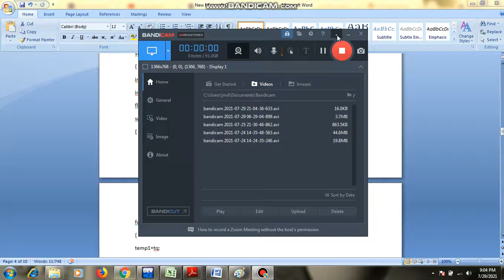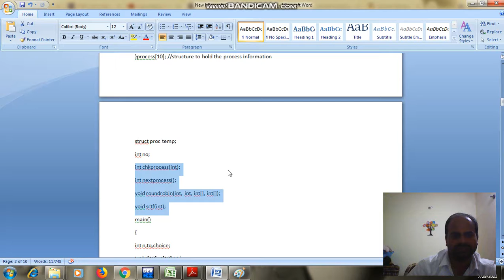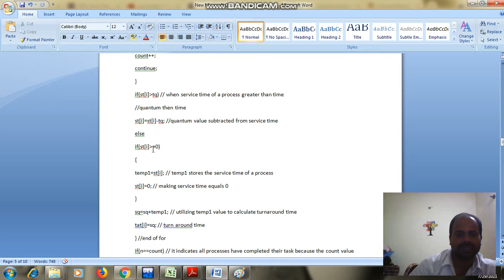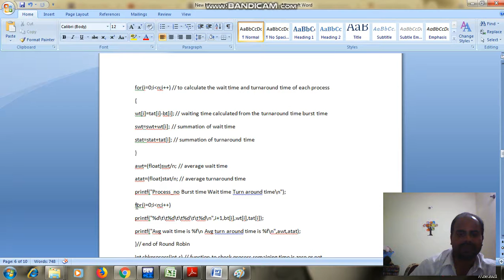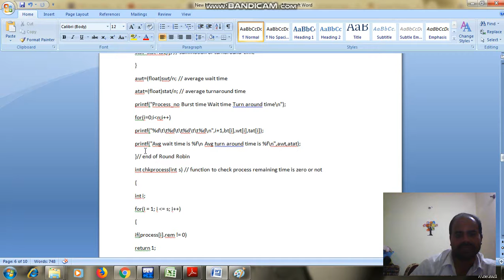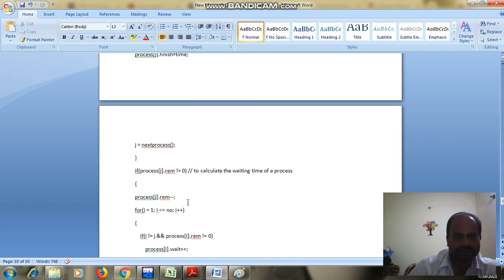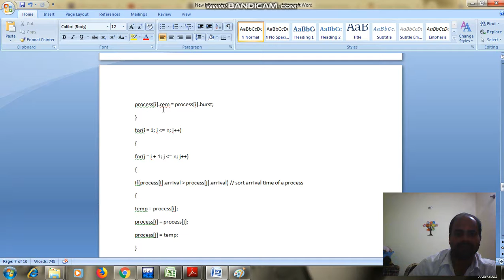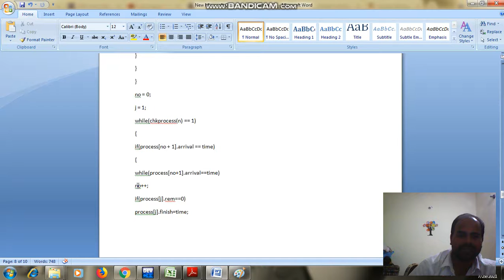LabVideo 18CSL66 7 SRTF&RR Algorithm Continue2 Hare Ram Singh